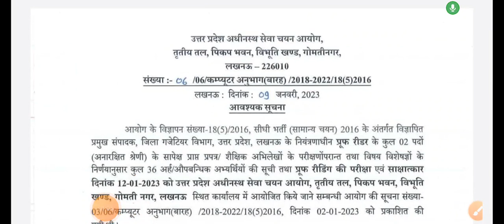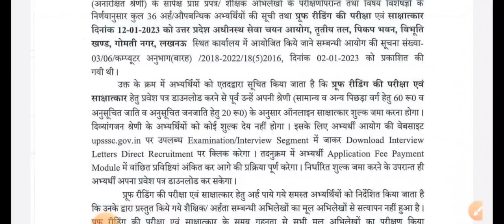बड़ी खबर || UPSSSC से कई नोटिस जारी,अगली नोटिस इस रिजल्ट की,और परीक्षा की।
uptet exam new teacher vacancy in up new teacher vacancy in up 2022
new primary teacher vacancy in up new primary teacher vacancy in up 2022
TGT PGT NEWS  II NEWS / UPPSC NEWS/ SSC NEWS
AIDED JUNIOR HIGH SCHOOL VACANCY UPPSC NEWS NEW TEACHER VACANCY TGT PGT NEWS APS RECRUITMENT NEWS SSC GD NOTIFICATION TGT PGT NOTIFICATION NEWS || CET || JPSC BPSC II UPSI II UPSSSC NEWS II ASSISTANTTGT PGT II HIGH COURT RO ARO GROUP C D II UPSSSC डी एल एड।। TEACHER VACANCY
TGT EXAM EXPECTED CUT OFF 2021
VDO RE EXAM फैसला जारी । परीक्षा कार्यक्रम UPSSSC PET LEKHPAL EXAM POSTPONED अब इस तारीख को होगी UPSSSC PET LEKHPAL NEW EXAM DATE || चयन बोर्ड  TGT PGT नायाब तहसीलदार के पदों होगी भर्ती UPSSSC PET LEKHPAL UPPSC NEWS ऐडेड जूनियर भर्ती शिक्षक भर्ती BED BTC सुप्रीम कोर्ट BIG NEWS 7301 पद पर भर्ती | UPSSSC PET LEKHPAL NEWS II AGNIVEER VACANCY II शिक्षक भर्ती UPSSSC LEKHPAL PCS INTERVIEW II CTET TGT PGT BIG NEWS LEKHPAL ADMIT CARD upsssc lekhpal lekhpal cut off lekhpal answer key lekhpal lekhpal result
TGT PGT EXAM UPSSSC lekhpal  UPSSSC VDO EXAM DATE TGT PGT EXAM DATE II UPSC OTR BIG UPDATE
Uppsc upsssc beo exam latest news uppsc latest news up tgt pgt latest news today ctet exam date
uppcl aro new LEKHPAL RESULT UPSSSC lekhpal
UPTET NEWS B ED 2022 NOTIFICATION TEACHER VACANCY
NEWS UPPSC NEWS
UPPSC: UPSSSC PET UPTET NEWS up teacher vacancy 2022up teacher vacancy up up teacher vacancy 2012 latest news teacher vacancy latest news
up teacher vacancy news up teacher vacancy update up teacher vacancy process
up shikshak